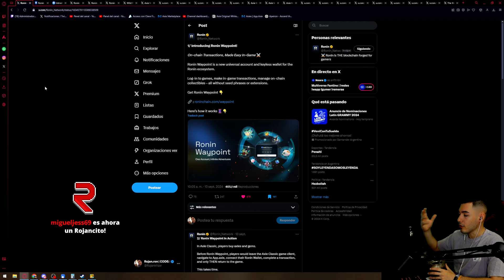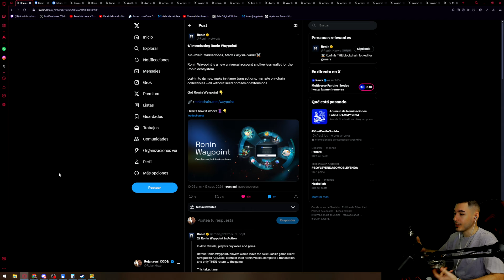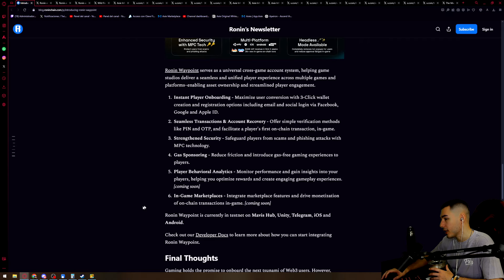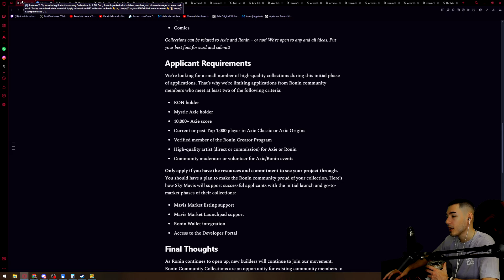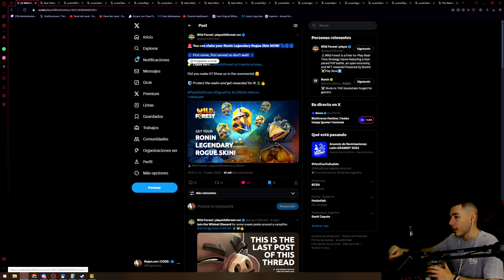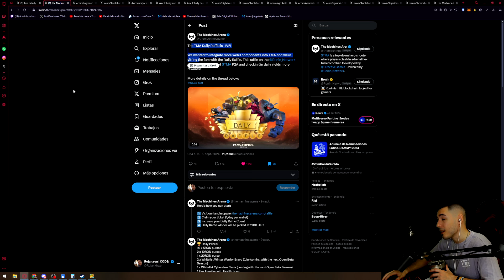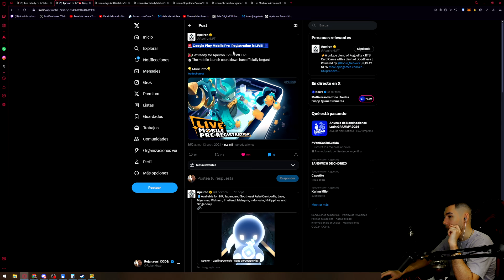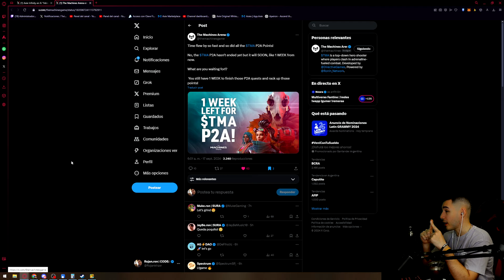📢 RONIN WAYPOINT, LUMITERRA en LATAM y TODAS las NOTICIAS de la SEMANA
Como TODAS las SEMANAS te traigo las NOVEDADES de RONIN: Relanzan RONIN WAYPOINT, ideal para el onboarding de gente nueva ya que es una WALLET SIN CLAVES. Solo queda UNA SEMANA para PARTICIPAR del AIRDROP de THE MACHINES ARENA, BITCOIN (WBTC) en RONIN es una REALIDAD y mucho más